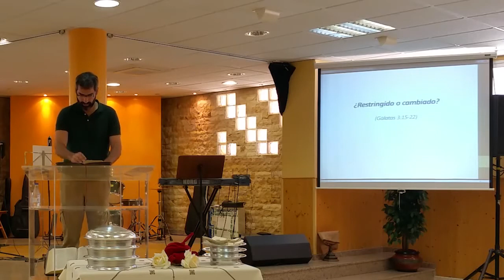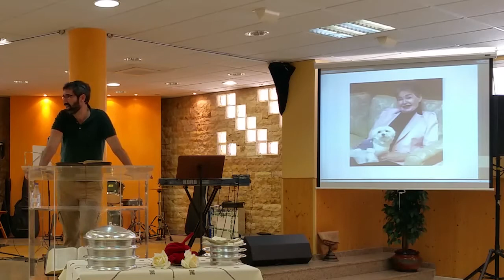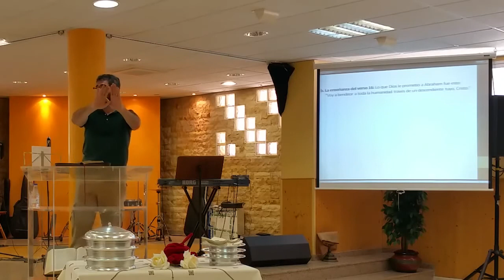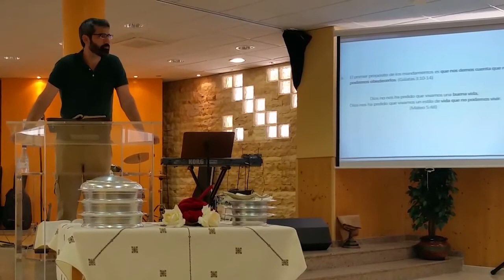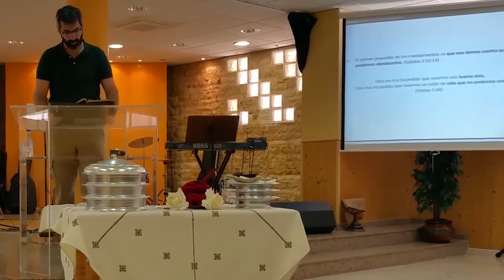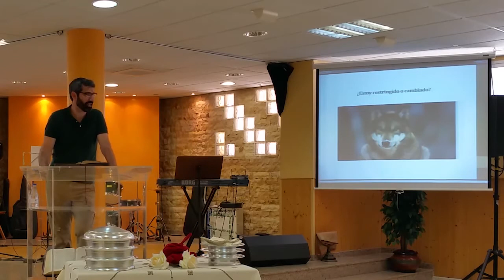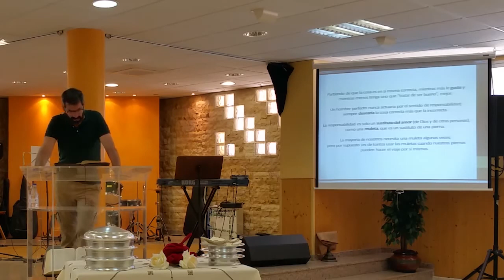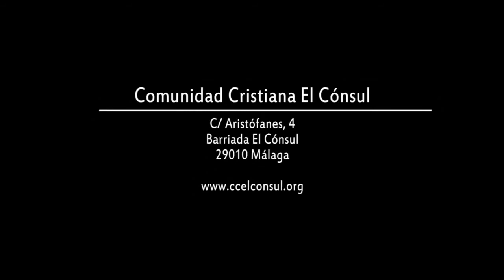¿Restringido o cambiado?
Gálatas 3:15-22